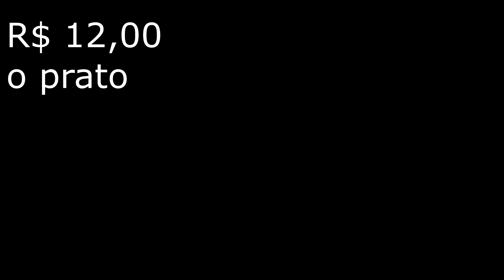PARTIU RUMO SUL - SOCORRO, QUANTO PEDÁRIO #02 | TW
Nosso primeiro destino rumo sul é Londrina no Paraná, neste vídeo nosso susto com os valores do pedágio, como isso requer um valor muito alto para se ter em espécie o melhor é fazer um sistema que nos permita seguir mais tranquilamente.

apoio
Banco Itau 341
agencia 1828
conta corrente 00752-4
em nome de MIRJAM DE WIT

Quer ser caravanista ? baixe GRATUITAMENTE UM E-BOOK com respostas às dúvidas mais comuns dos iniciantes no mundo do Caravanismo

Sobre nós: Max Janssen e Mirjam de Wit, acreditamos que o caminho do "faça você mesmo" (DIY) é muito poderoso.
Desenvolvemos um Guia Passo a Passo.